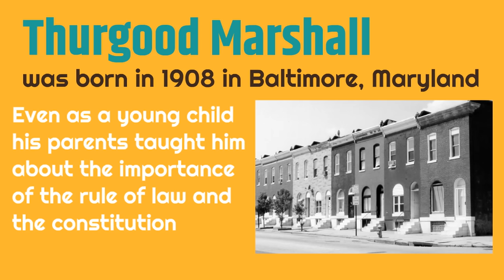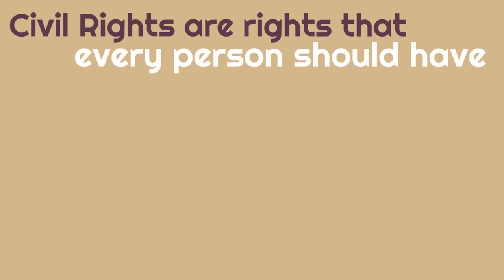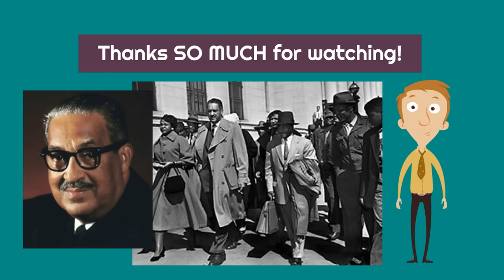Facts about Thurgood Marshall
Learn facts about Thurgood Marshall in this biography for kids! In this classroom edition of our Thurgood Marshall video, kids will learn all about Thurgood Marshall, the first African-American Supreme Court Justice!
 Homeschool Pop offers a unique, dynamic learning experience. We strive to have the right balance of silliness and learning to keep students engaged as we look at the life of Thurgood Marshall in this biography.

We hope you enjoyed the classroom edition of the Thurgood Marshall video! You are awesome!